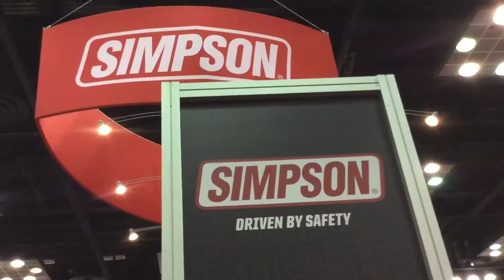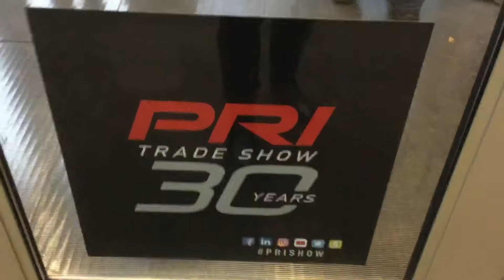PRI 2017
What better way to get ready for 2018 @NHRA season than PRI2017! (Put in lots of steps,)